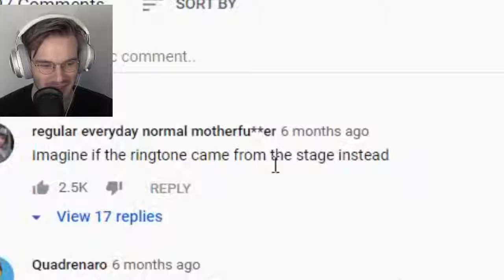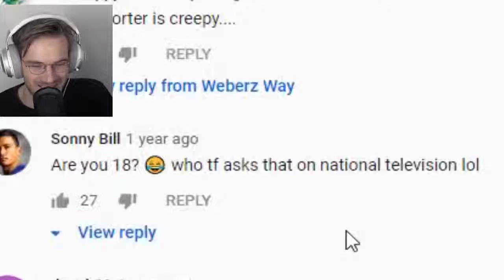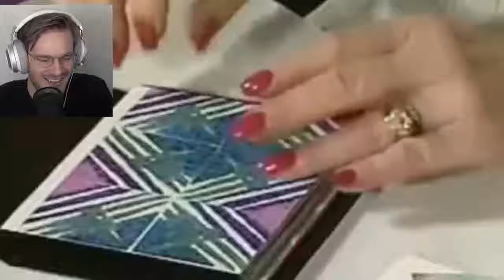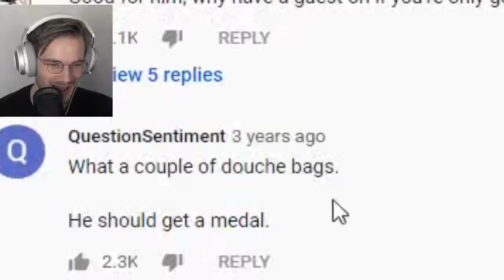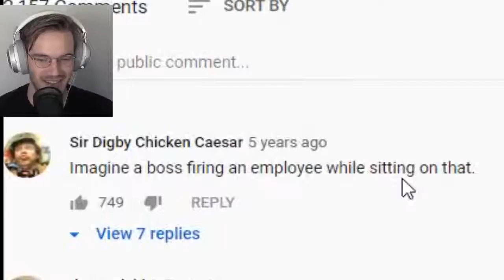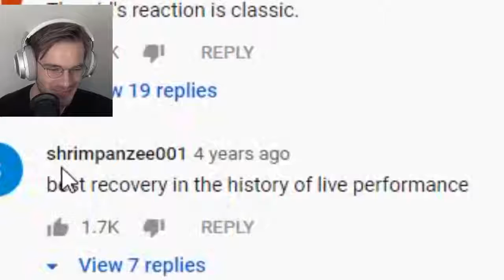DGaming | You Cringe, You Cringe Challenge (Cringe) 94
very cringe

100 CLUB MERCH OUT NOW! (Thank you) (▰˘◡˘▰)

:::::::My Stores::::::::
TSUKI: